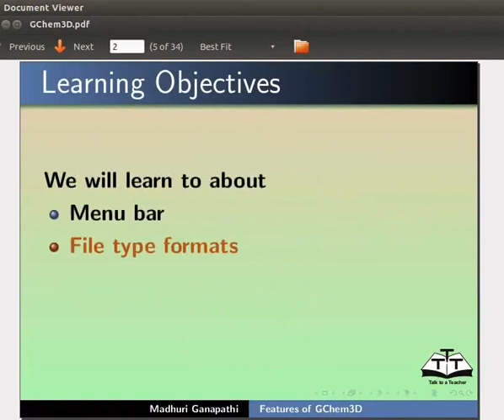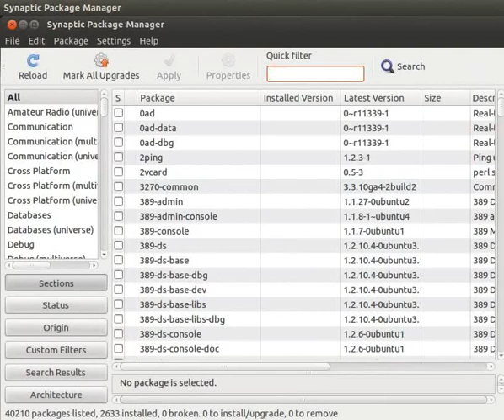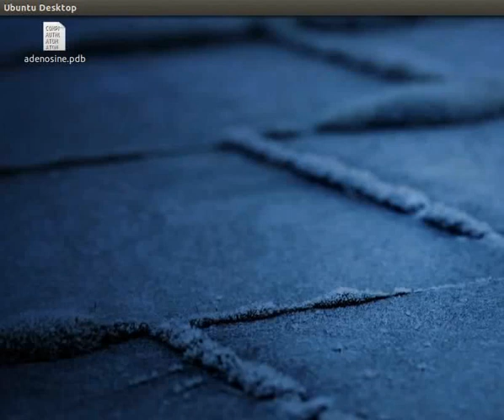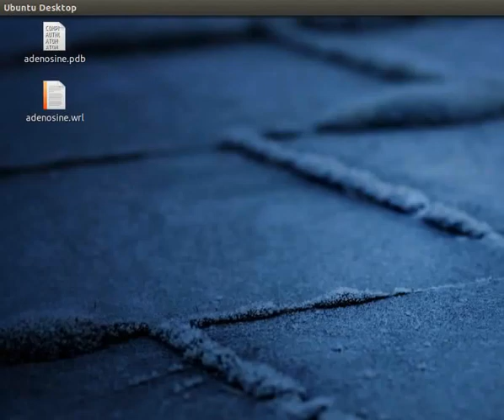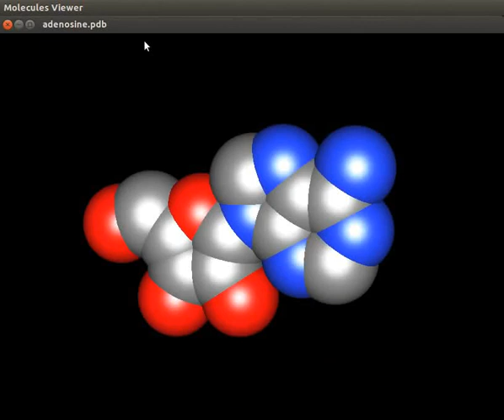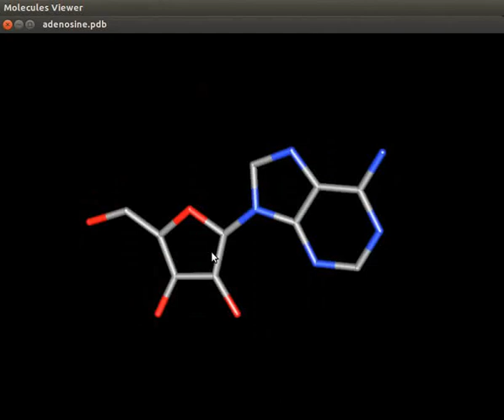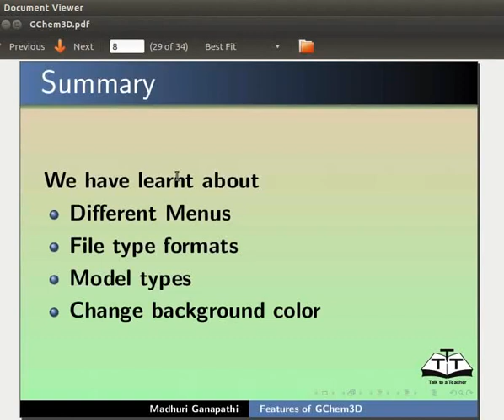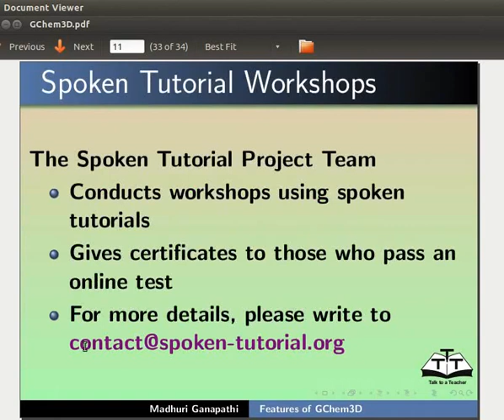Features of GChem3D - Nepali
"GChem3D" मा एउटा फाइल खोल्न
मेनुबार र डिस्प्ले एरिया को वर्णन
"VRML डकुमेन्ट" को वर्णन
इमेज विभिन्न फाइल टाइप फर्म्याटमा सेभ गर्न
मोडल फर्म्याटको जानकारी
पृष्ठभूमि रंग बदल्न